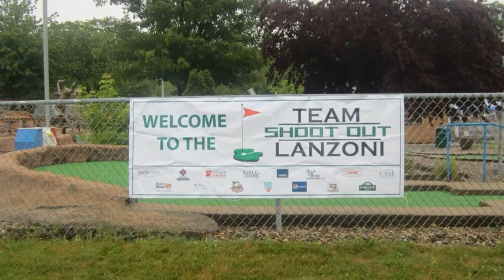RunningForTheFarbs mini golf for a giant cause!!!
RunningForTheFarbs dooblidoo

I am raising money for Dana Farber!  A cancer research institute that is very close to my heart.  Please help us raise money for this incredibly important cause.

    Running for the farbs is a vlog I started to show people what it's like to change from being a fat lazy guy, to a fat lazy guy who can also run a lot and raise tons of money for cancer research!  Also I'd like to crush my old boss and nemesis Dan Truesdale.  Follow the whole story here

Get some fitness tips from Darrel McTague
SoTHISisFitness.com